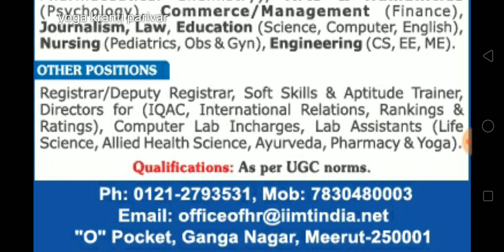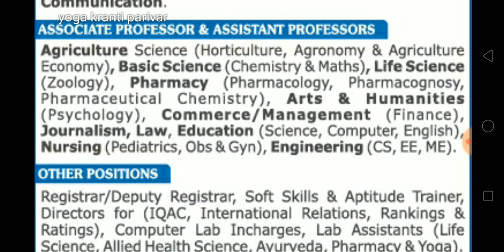Yoga Vacancy 2021 | yoga jobs 2021 | yoga bharti 2021 | yoga recruitment 2021 | University vacancy